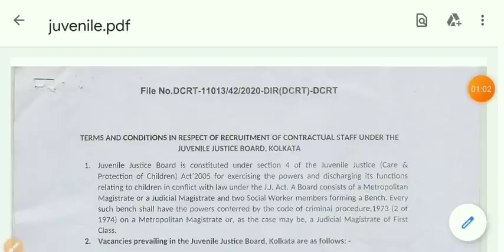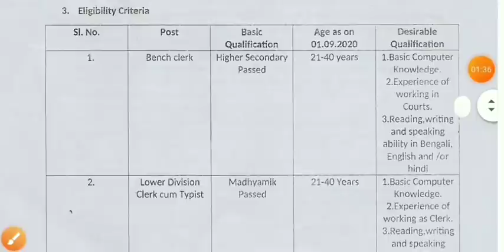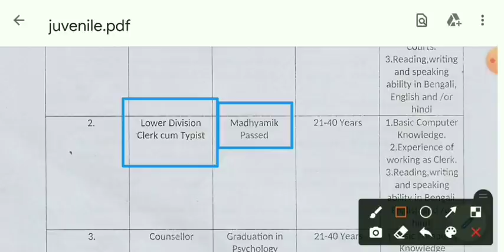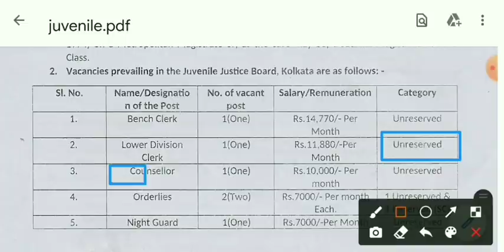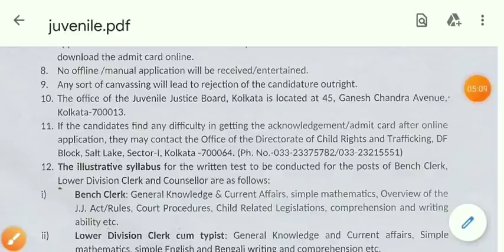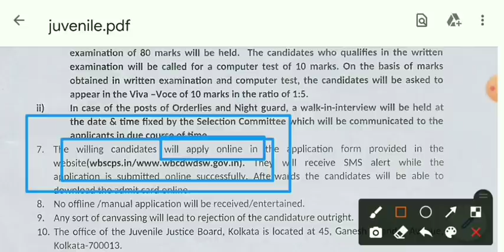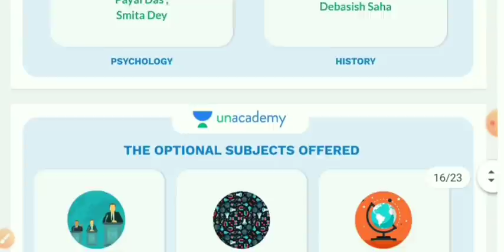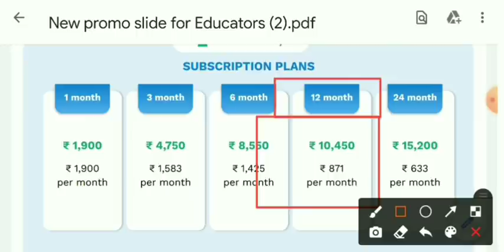📌 রাজ্যে GROUP C & GROUP D পদে নিয়োগের বিজ্ঞপ্তি (Official)| WB Job Recruitment 2020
📌 OFFICIAL NOTIFICATION এর Pdf পেতে আমাদের Telegram গ্রুপে যুক্ত হয়ে যান।

👉ডাব্লুবিসিএস Prelims এর পুনরালোচনা: Rapid Revision Course for WBCS Prelims 2021: Batch B